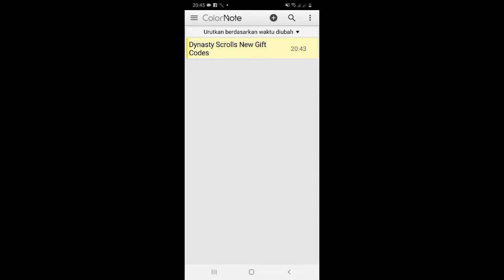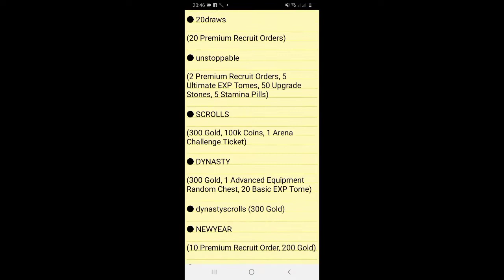New Dynasty Scrolls Code 2021 | Dynasty Scrolls Code February 2021